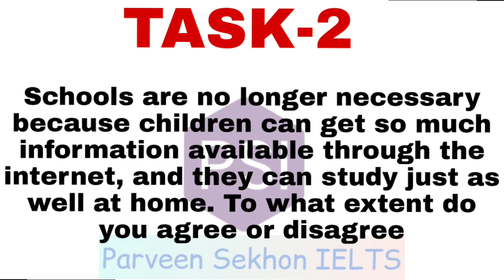24 July ielts exam review | Listening and Reading overview | 24 July exam answers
24 July ielts exam review | Listening and Reading overview | 24 July exam answers